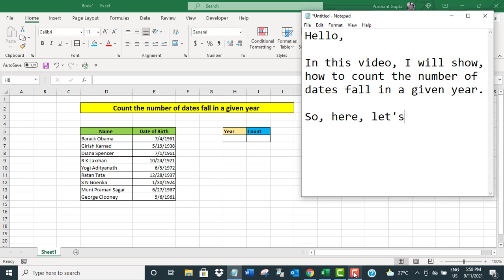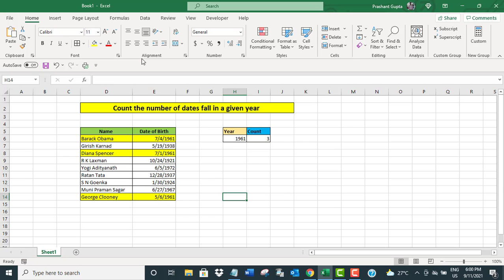Count the number of dates fall in a given year in Excel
The video offers a short tutorial on how to count the number of dates fall in a given year in Excel.